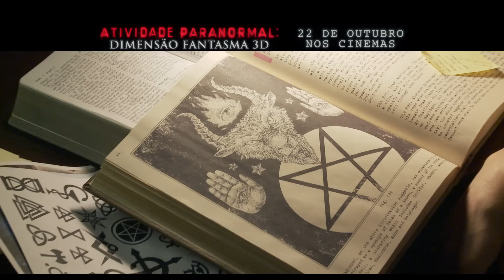Atividade Paranormal: Dimensão Fantasma | Comercial de TV | Power Extermination 30' | Dub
Pela primeira vez, você verá a atividade. Confira o comercial de TV do capítulo final da saga.

Atividade Paranormal: Dimensão Fantasma  | Trailer | Sub | Paramount Pictures Brasil